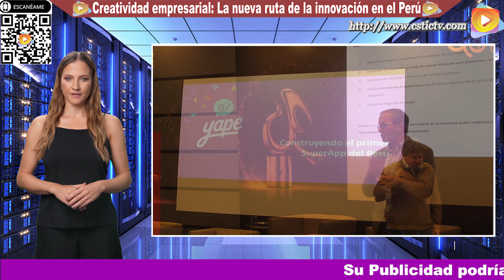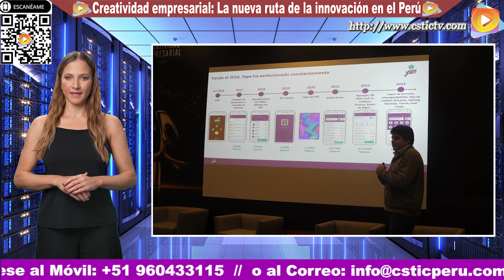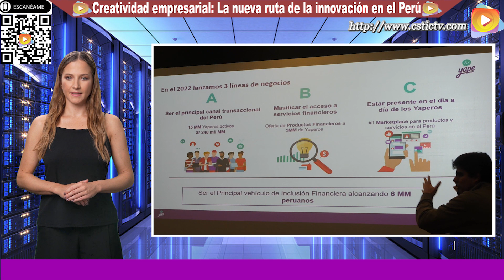Creatividad Empresarial: La nueva ruta de la Innovación en el Perú - Semana Económica & UPC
Semana Económica y la Universidad Peruana de Ciencias Aplicadas (UPC) se unieron para realizar el evento "Creatividad Empresarial: La nueva ruta de la innovación en el Perú", donde se abordaron temas cruciales para el futuro del sector empresarial peruano. Ver este y otros eventos en nuestro Portal TV